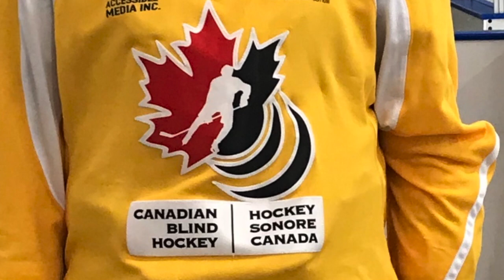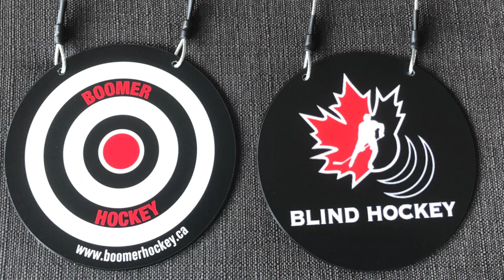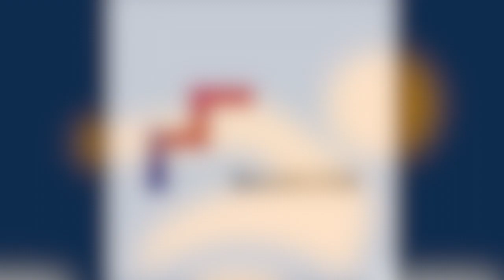Canadian Blind Hockey Podcast - S1, E3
Welcome to the Canadian Blind Hockey Podcast! On today's show we chat about Women in Blind Hockey, and the brand new Women's Bling Hockey program developed by Canadian Blind Hockey. Joined by special co-host Laura Mark of the Toronto Ice Owls, we chat with Amanda Provan from the Toronto Ice Owls, Meghan Mahon of the Calgary Seeing Ice Dogs, Mary Ellen MacEachen of the Nova Scotia See Kings, and we wrap up with an update from  Canadian Blind Hockey Executive Director Matt Morrow.
Don't forget to enter into our "Name our Podcast" contest! The deadline for submissions is midnight tonight!